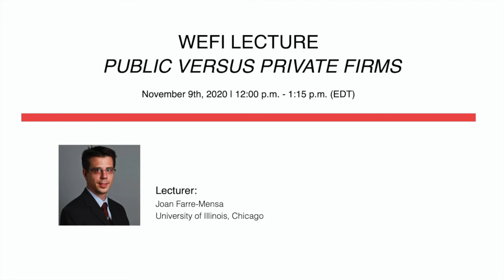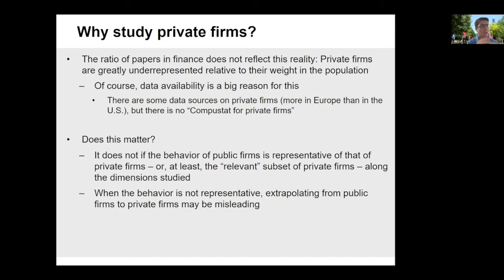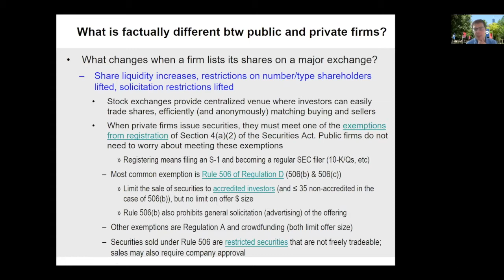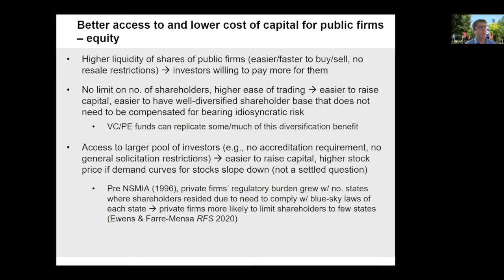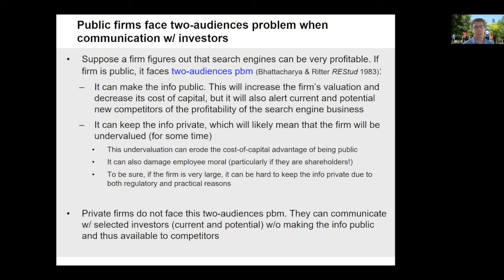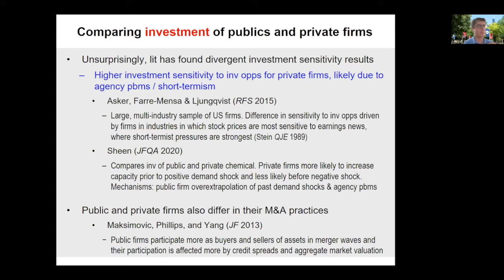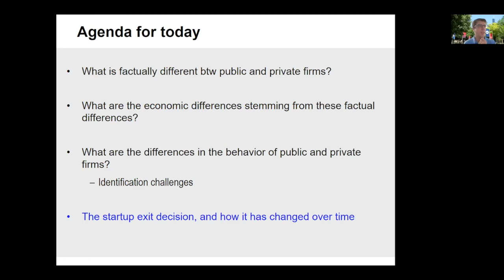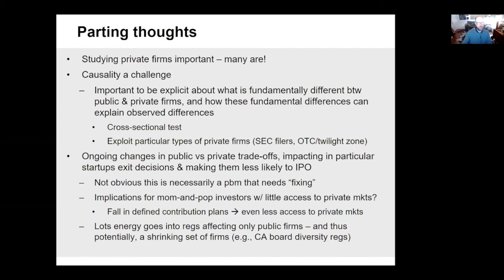WEFI Lecture #4 - Joan Ferra-Mensa (UI Chicago) - "Public vs. Private Firms"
Lecture Date: November 9, 2020
Lecture Title: Public vs. Private Firms

Summary: The vast majority of firms in the U.S. and across the world—including virtually all startups—are privately held. This presentation will begin by comparing the regulatory and information environments surrounding private firms and their more commonly-studied publicly listed counterparts. We will then discuss the differences between the financing, investment, and innovation policies of public and private firms, and we will try to connect these differences to their choice of listing status.

MORE ABOUT "WEFI LECTURE":
The WEFI Lecture Series is a monthly lecture series that presents advanced topical surveys on entrepreneurship, entrepreneurial finance, and innovation. It will run from August 2020 to May 2021.  The lectures are organized by Michael Ewens, Yael Hochberg, Song Ma, and David Robinson.

Faculty and PhD students interested in pursuing research in entrepreneurship, entrepreneurial finance, and innovation.